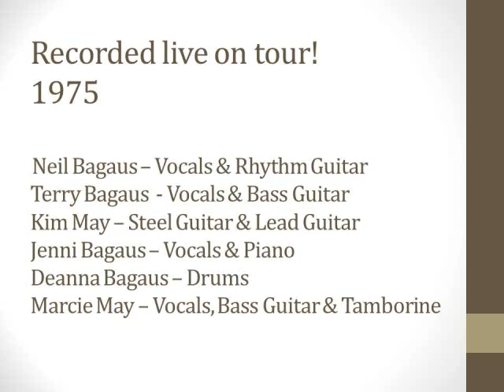SUNS OF THE WEST ON TOUR 1975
The Suns of the West, a South Dakota based music group, toured throughout the upper mid west from 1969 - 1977. They served as headliners and back up band in night clubs, county fairs, concerts, and festivals during this time. This video includes music recorded live on their 1975 tour. Pictures show the performers on stage as well as back stage in order to give you a sense of what being on tour was really like. This tour was thru the states of Wisconsin, Michigan, and Illinois and included performances with Guy & Ralna Hovis, Joe Conti, Arthur Duncan, Pee Wee King, Bonnie Ferguson, Ronnie Sessions, Billy Thurnderkloud & the Chieftans, Barbi Benton, Tommy Cash, and Jerry Reed. The band was made up of two brothers, one sister and their wives and husband.